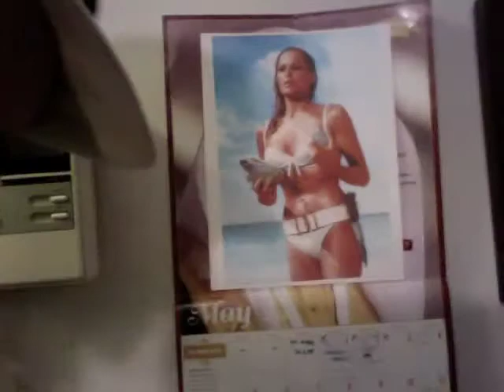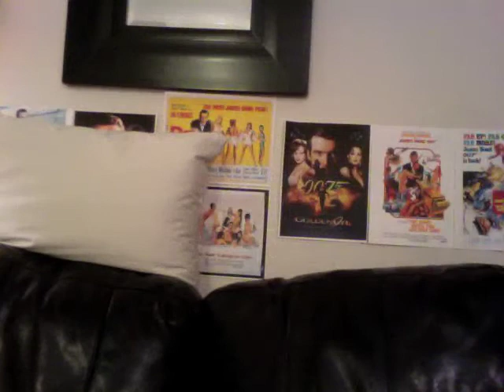Jimmy's Rants - The Dark Knight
LordoftheJimmy rants about BATMAN: THE DARK KNIGHT with Heath Ledger as The Joker. You'll be surprised when you see his reaction to the movie... actually you probably already know what he thinks of the movie but... just watch!